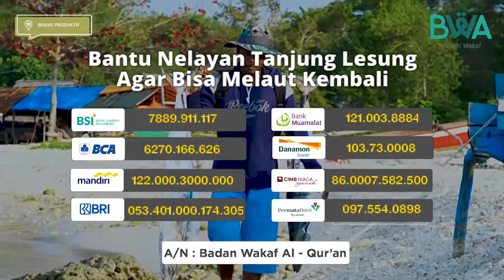YUK LENGKAPI KEBAHAGIAAN NELAYAN TANJUNG LESUNG DENGAN WAKAF JUKUNG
Sahabat Wakaf, kebahagiaan bagi setiap orang berbeda-beda. Bahkan hal yang menurut kita sederhana bisa berarti dan membawakan kebahagiaan untuk orang lain.

Salah satu kebahagiaan yang berhasil BWA bawakan adalah jukung untuk nelayan Desa Tanjung Lesung Banten yang terdampak bencana Tsunami Selat Sunda.

Alhamdulillah, sepanjang tahun 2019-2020, BWA telah merealisasikan sebanyak 15 unit jukung. Banyak nelayan yang merasa terbantu karena jukung ini merupakan sumber penghasilan mereka yang paling utama. Dengan bantuan jukung, para nelayan tidak kembali khawatir karena tidak bisa menafkahi keluarganya.

Yuk kita realisasikan 23 unit jukung untuk nelayan di Desa Tanjung Lesung yang belum menerima jukung. Klik dengan link berikut

atau transfer ke rekening berikut:

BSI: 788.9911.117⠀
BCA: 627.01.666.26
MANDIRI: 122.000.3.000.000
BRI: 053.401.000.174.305